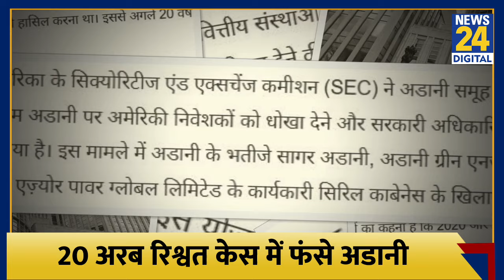American Agency ने बढ़ा दी Gautam Adani की टेंशन, भारत में बैठे-बैठे किसे दे दी 20 अरब की रिश्वत?